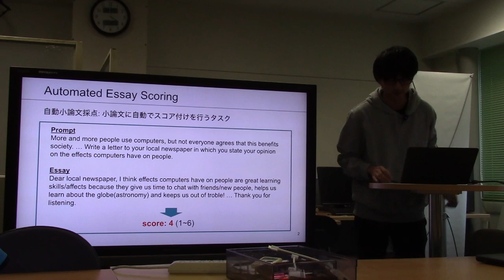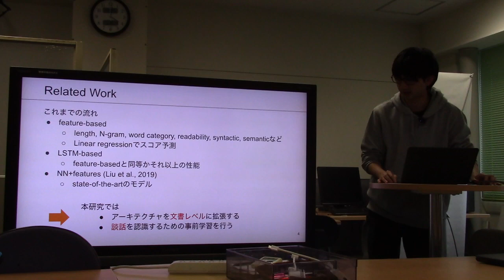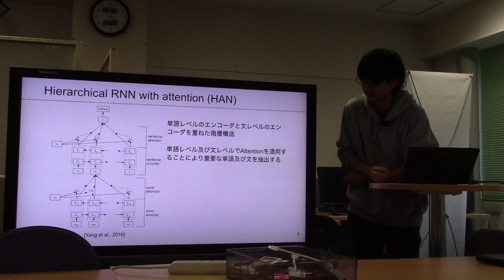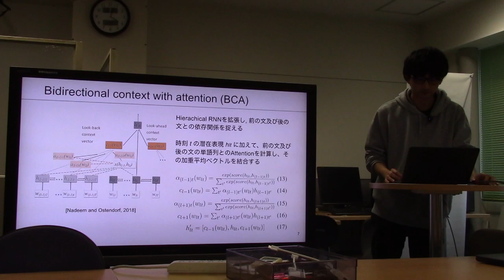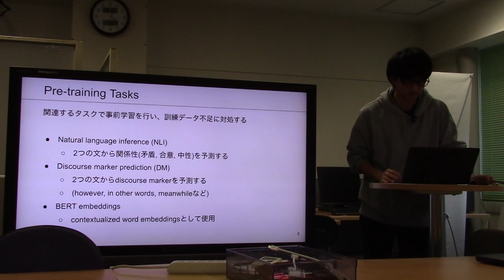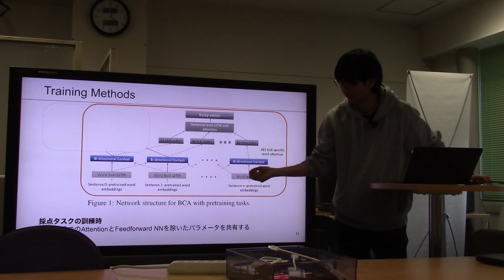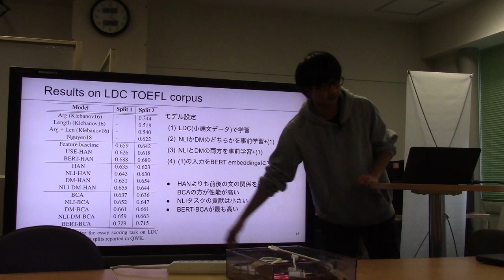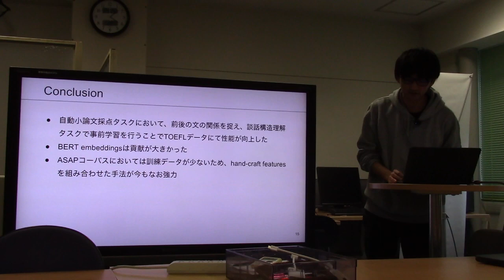文献紹介／Automated Essay Scoring with Discourse-Aware Neural Models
Automated Essay Scoring with Discourse-Aware Neural Models
Farah Nadeem, Huy Nguyen, Yang Liu, and Mari Ostendorf
Proceedings of the Fourteenth Workshop on Innovative Use of NLP for Building Educational Applications, pages 484–493
Florence, Italy, August 2, 2019.